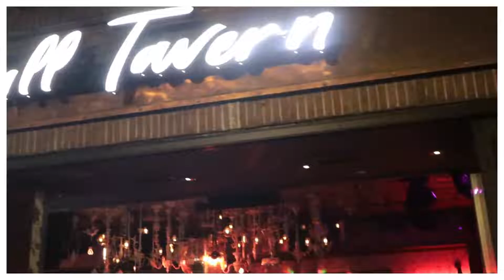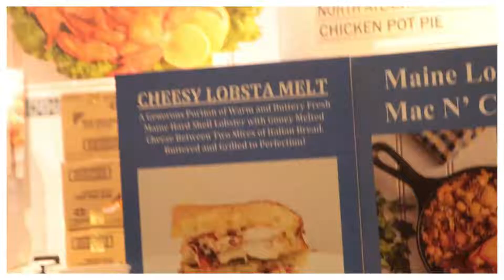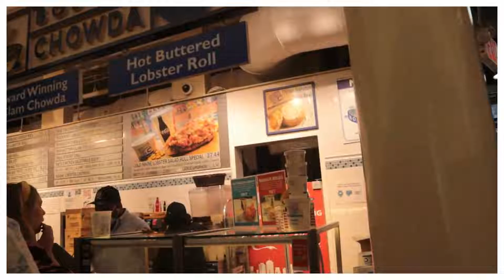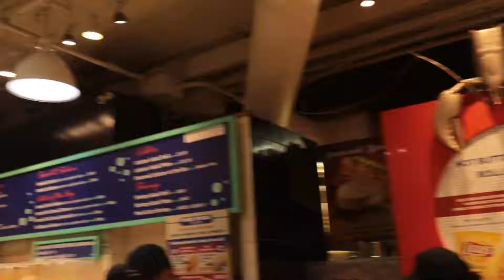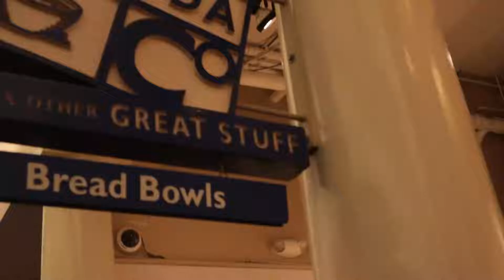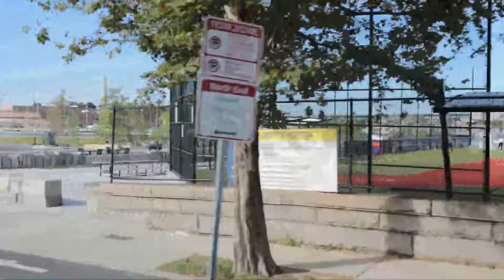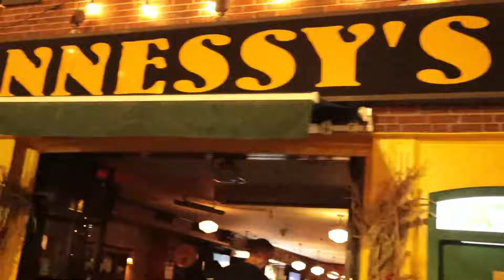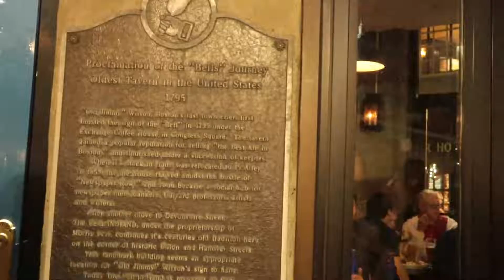Boston PT 2 | Quincy Market , Trolly Tour , Harbor Cruise , Freedom Trail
Hi guys in todays vlog so we finish our week up in Boston  exploring more of this beautiful city  & doing lots more sight seeing. We visited the World famous Faneuil Hall Market Place aka Quincy market where they had the most marvelous food & delectable treats.  We did more sight seeing & souvenir shopping where we found the cutest little Christmas tree store. Then we took a fun & lively trolly tour all around the entire city, learning about the fascinating history of Boston , where we seen the historic U.S.S CONSTITUTION WOW! We walked along the historical & patriotic Freedom Trail truly inspiring. We took a Sunset Harbor cruise which was so magical to see the city lit up at night.We ended our trip with dinner, drinks & live music at the Black Rose Irish Pub.